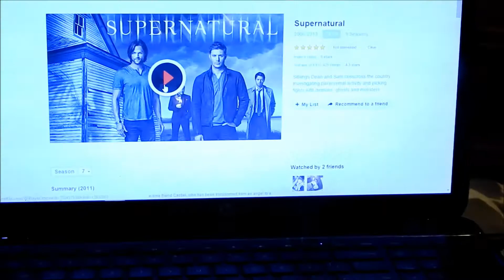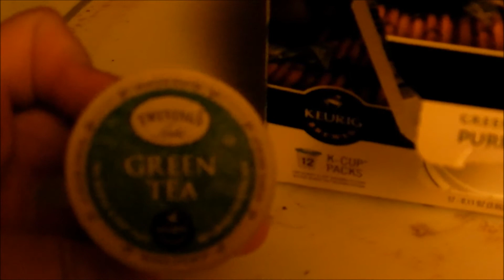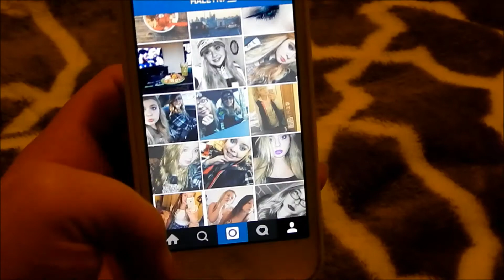Everyday Night Time Routine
i love you guys/girls so very much

dont forget to thumbs up this video and leave video requests .. im all ears!!